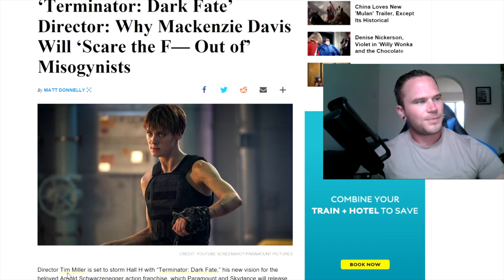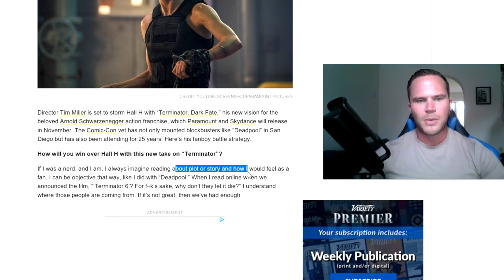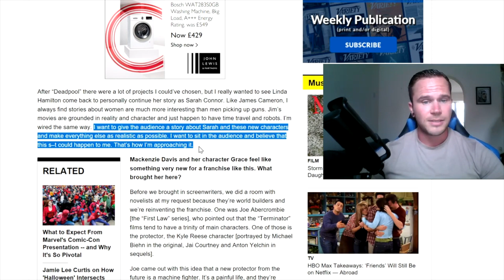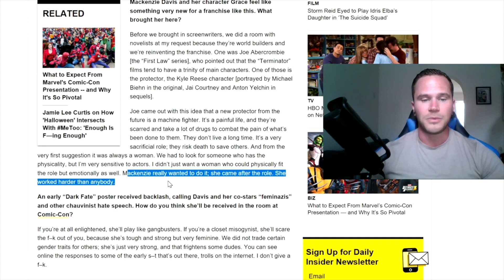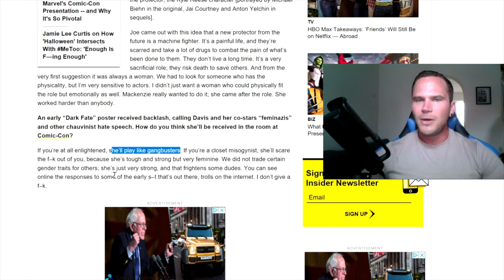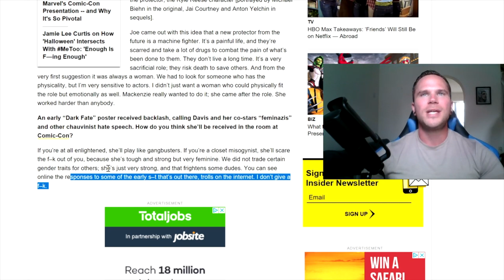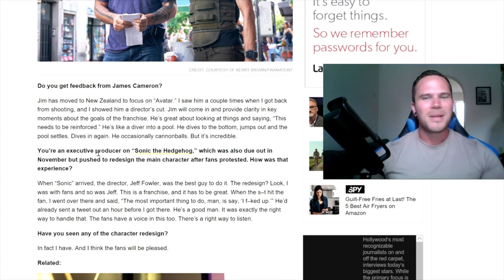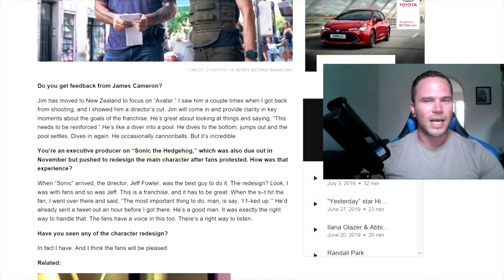Terminator Dark Fate Director VS The Terminator Fans